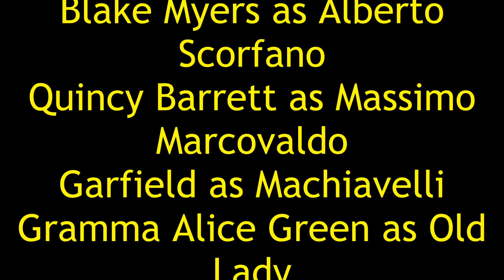Ciao Blake Part 5 - End Credits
Here's the end credits! I hope you all enjoyed my first short film spoof!